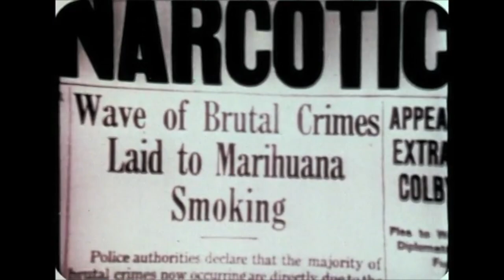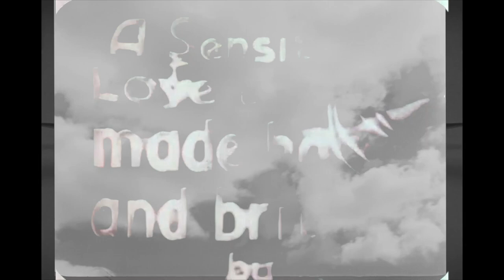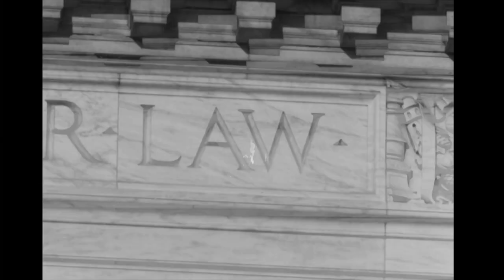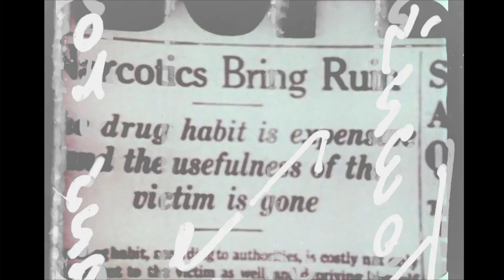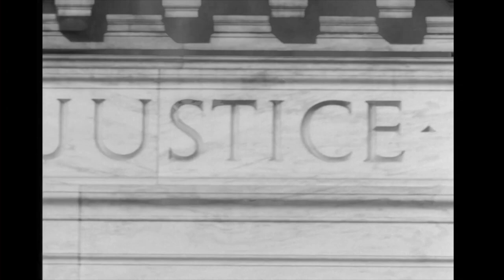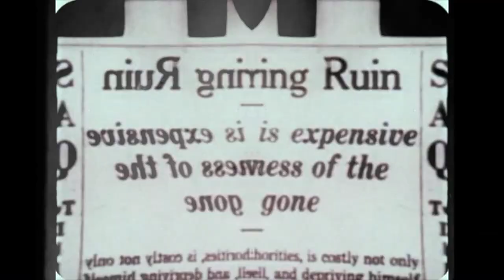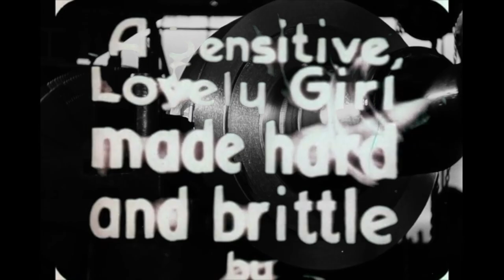Big Shout by Djsiksika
live mix.